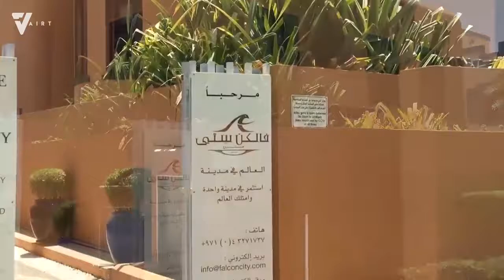Santa Fe Residences Falconcity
Santa Fe Residences is a luxury residential development comprising of 3BR & 4BR spacious semi-detached and detached Villas at Falconcity of Wonders in Dubailand, Dubai.

Santa Fe Residences i.e.  Villas are a set of semi-detached and fully detached villas in the beautiful mega-development of Falconcity of Wonders. As the name rightly implies, Falconcity- the City of Wonders  is actually in truest sense of the word a wondrous city with a plethora of mind-boggling establishments recently introduced within this city. Santa Fe Villas is one such residential community. Comprising of 3BR & 4BR semi-detached and fully detached villas with immaculate furnishing and extravagantly spacious interiors, this would be a dream come true for anyone looking for a perfect dream home. The villas all come in detached and semi-detached floor plans with their dedicated attached restrooms, guest bedrooms, maid and driver rooms etc. All the Santa Fe Villas are designed thematically using serene counter tones to create a tranquilizing and comfortable internal atmosphere inside the houses.